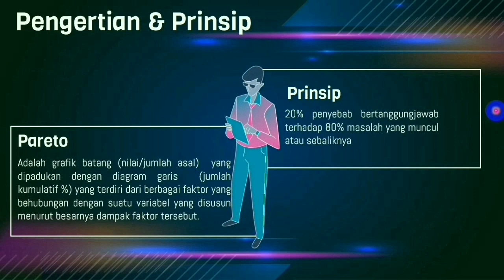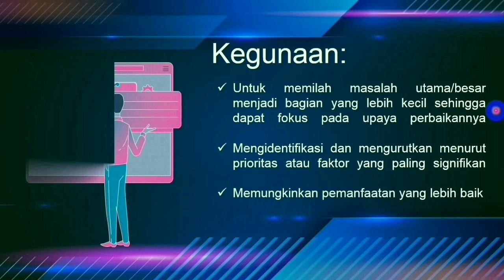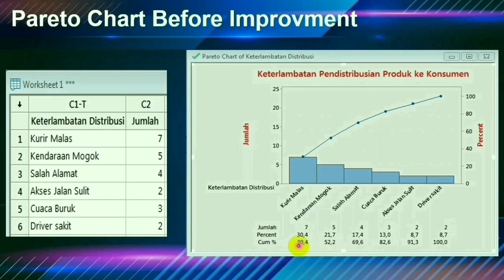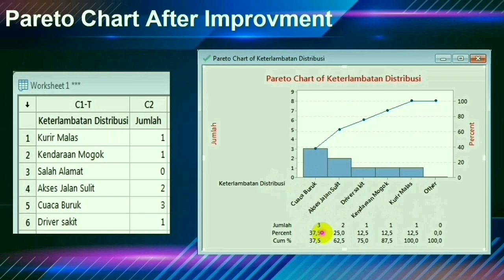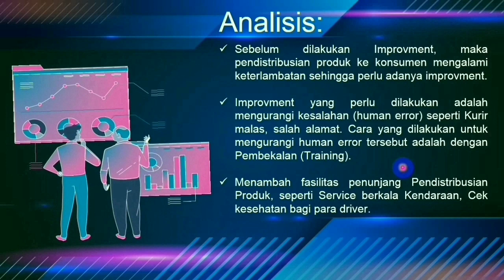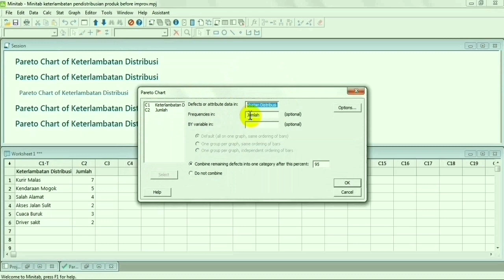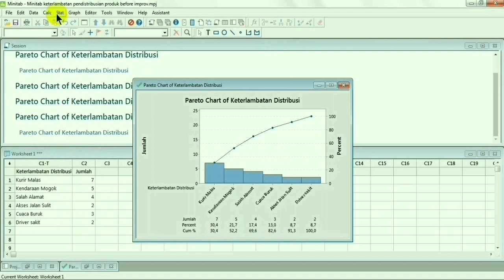Pembuatan Pareto Chart di Minitab QC & Tools Improvment